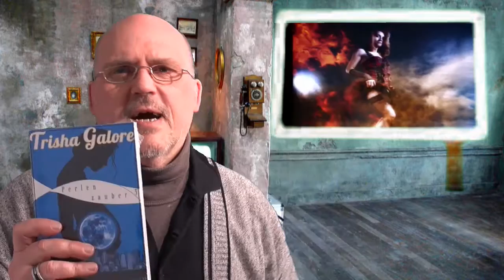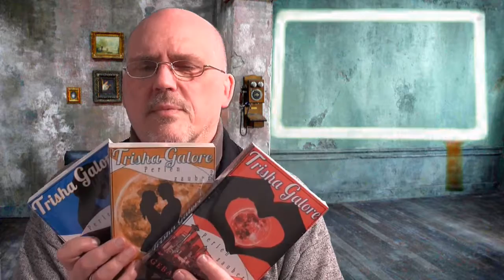Buchautorin Trisha Galore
Wir Präsentieren die Buchautorin TRISHA GALORE. Mit Ihrer Perlenzauber Triologie... Alle Informationen wie auch die Sendungen, wie auch Trisha Galore..